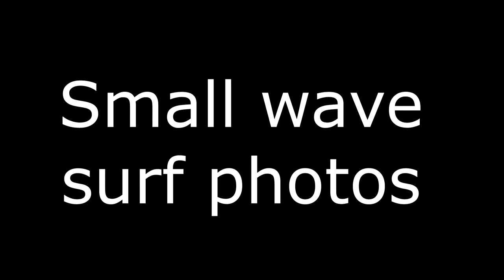GREAT PHOTOS OF SMALL WAVE SURFING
photos of surfing small waves, beautiful maneuvers caught on camera.